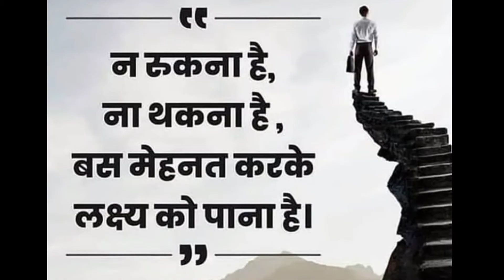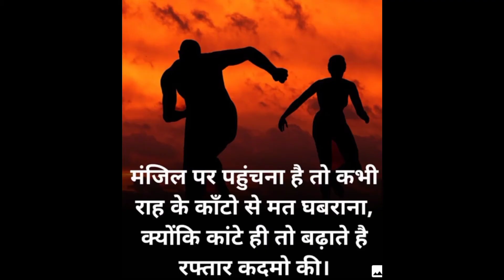upsc ias ips best motivational song 🔥| motivational video | I Am A Rider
Our aim is to motivate others.🔥🔥

Lovely song❤️❤️

ias ips upsc motivational video | motivational song | motivational whatsapp status |👌

___________मेहनत करते रहिये______________
_______कुदरत आपकी मेहनत का एक टुकड़ा भि बर्बाद होने नहीं देगा_________________________😊

प्यार बनाये रखना 💐💐

_____work hard and you will be succeed one day _________

______ Disclaimer______________